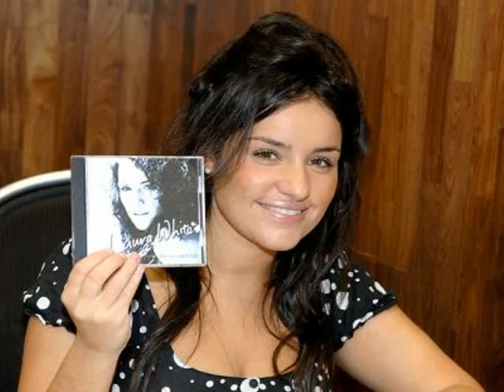Laura White- You Should Have Known